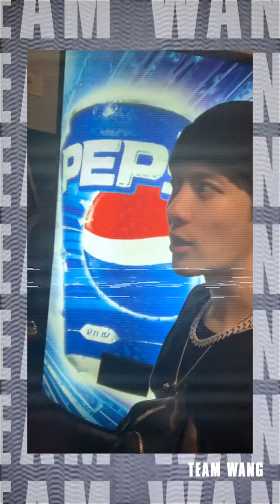Jackson Wang - With James Corden and Anderson Paak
too. Im Uploading my travel there. Thank you in advance.

® If Any Record Label/Owner have any problem with my video and don't want this video on YouTube anymore. Thanks You.